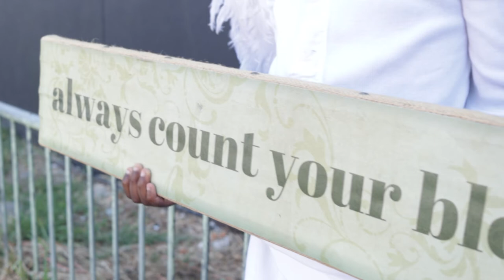TRAILER of COPING WITH QUARANTINE: From Pandemic to Protest - ...a short music by Selentia Q. Moore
Atlanta metro area, youth engaged in virtual performing arts classes during the quarantine of 2020. Over a 3 month period, they also came together with physical distancing, in-person classes, and film shoots. This film is a brief yet powerful expression of what they learned about themselves, their history, and the power and resiliency of the human spirit.

COMING SOON:

...a short music 🎞 film...

  Coping with Quarantine:
  From Pandemic to Protest

  written  produced directed by Selentia Q. Moore @selentiamoore @thebigdreamsproject